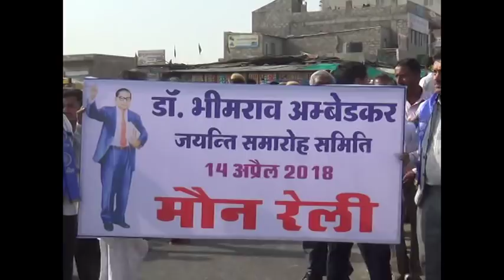बाड़मेर- बाबा साहब की प्रतिमा पर माल्यार्पण कर निकाला मौन जुलूस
बाड़मेर- शहर के चौहटन रोड पर स्थित अंबेडकर सर्किल पर बाबा साहब की प्रतिमा पर जनसमूह ने माल्यार्पण कर बाबा साहब को याद किया। जिस के ठीक बाद मौन जुलूस का आयोजन किया गया।  इस दौरान कांग्रेस सहित bjp के नेताओं व कार्यकर्ताओं ने बाबा साहब की मूर्ति का माल्यार्पण किया। वही भारत रत्न डॉक्टर भीमराव अंबेडकर को पुष्प अर्पित कर श्रद्धांजलि दी गई। जिसके बाद अंबेडकर सर्किल से भगवान महावीर टाउन हॉल तक मौन जुलूस निकाला गया। जिसमें शांति व्यवस्था के लिए प्रशासन की भूमिका माकूल रही।

भारत रत्न डॉ. भीमराव अम्बेडकर की 127वीं जयंती बाड़मेर शहर में जगह- जगह शांतिपूर्वक मनाई गई। बीते 2 अप्रैल को भारत बंद के दौरान बाड़मेर शहर में फैली अराजकता के बाद महापुरुषों की प्रतिमाओं के लिए जिला प्रशासन द्वारा सुरक्षा बढ़ा दी गई थी और अम्बेडकर जयंती को लेकर मौन जुलूस की स्वीकृति ही प्रशासन द्वारा ढ़ी गई थी। शहर के चौहटन रोड़ पर स्थित अम्बेडकर सर्किल पर बाबा साहेब की आदमकद प्रतिमा पर जनसमूहों द्वारा माल्यार्पण किया गया। वहीं अम्बेडकर सर्किल से मौन जुलूस निकाला गया जो रेलवे फाटक, जटिया समाज हनुमान मंदिर, सुभाष चौक, अहिँसा सर्किल, भगवान महावीर टाउन हॉल जाकर मौन जुलूस का समापन हुआ।

बीते दो अप्रैल को भारत बंद के दौरान हुए उपद्रव के बाद जिला प्रशासन लगातार शांति व्यवस्था कायम करने में जुटा है। वहीं लगातार धारा 144 भी लगाई हुई है। अम्बेडकर जयंती को कोई अप्रिय घटना घटित ना हो इसके लिए जिला प्रशासन सतर्क रहा और जगह- जगह पर पुलिस बल तैनात किए गए वहीं शहर में शांति व्यवस्था के लिए प्रशासन ने सीमा सुरक्षा बल की भी मदद ली।

माल्यार्पण कार्यक्रम के दौरान जिला कलक्टर शिव प्रसाद मदन नकाते, एसपी डॉ. गगनदीप सिंगला, जिला प्रमुख प्रियंका मेघवाल, एडीएम ओपी विश्नोई, बाड़मेर विधायक मेवाराम जैन, लूणकरण बोथरा, यूआईटी चेयरपर्सन प्रियंका चौधरी, भाजपा जिलाध्यक्ष जालमसिंह रावलोत, पूर्व भाजपा जिलाध्यक्ष आदूराम मेघवाल, कॉंग्रेस जिलाध्यक्ष फतेह खान सहित बाड़मेर जिले के जनप्रतिनिधि और कई गणमान्य नागरिक मौजूद रहे।